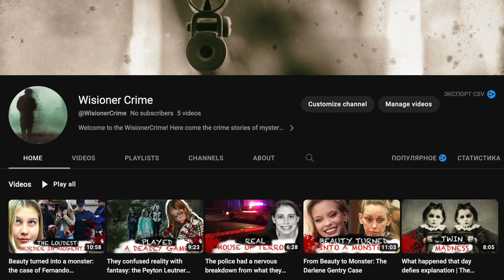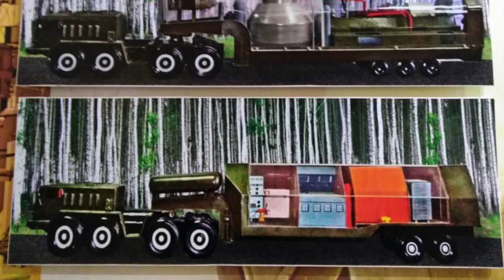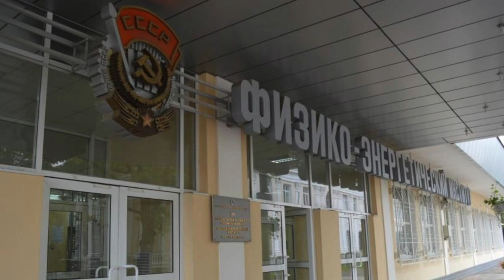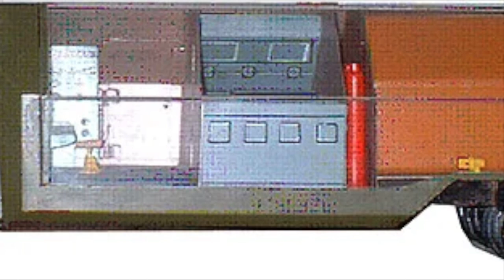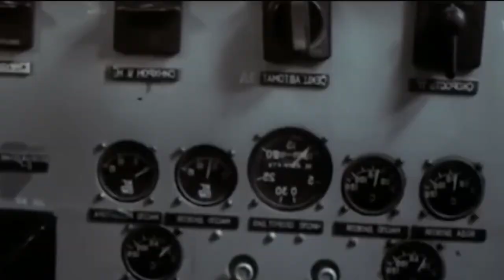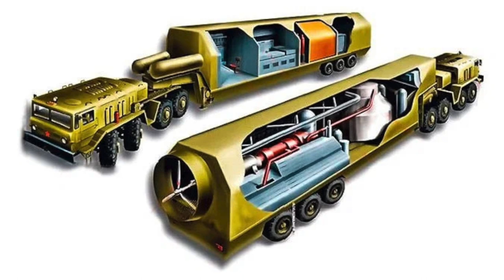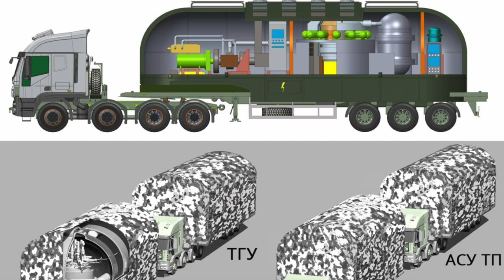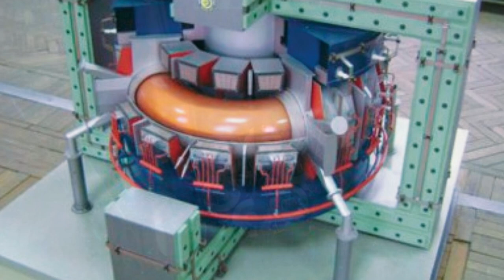Chernobyl on Wheels | Mobile Nuclear Power Plants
Many Soviet achievements and inventions were far ahead of their time and beyond the reach of other advanced countries. This was especially true for peaceful nuclear power. Soviet scientists designed a mobile nuclear power plant (NPP) Pamir-630D, which, first of all, was to work in the vast expanses of the Far North. It was a unique installation!